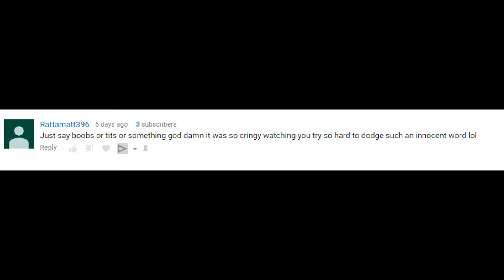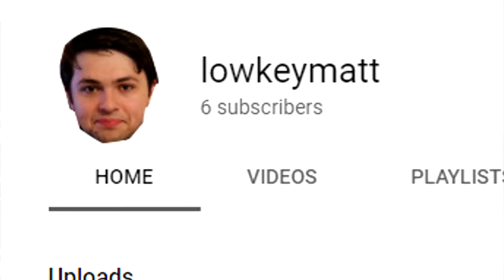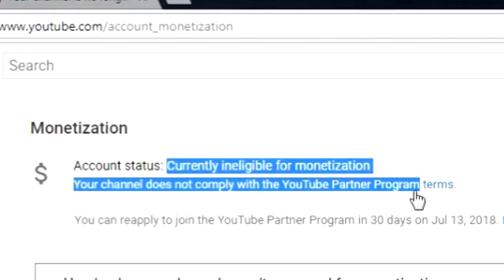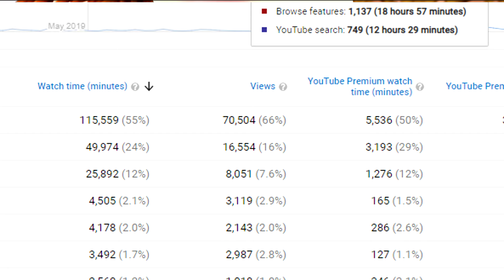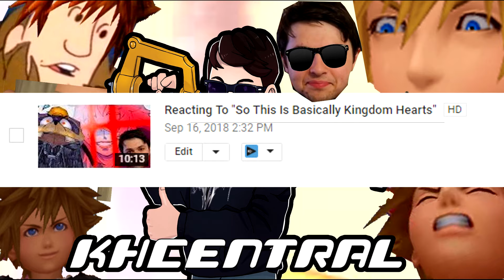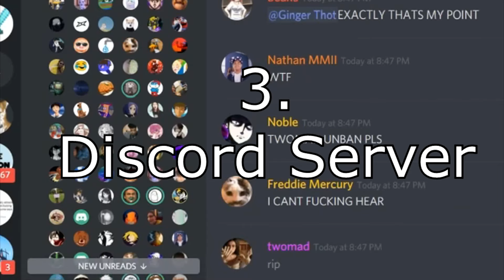MASSIVE CHANNEL UPDATE!: New Content Style! New Channel! New Discord Server!